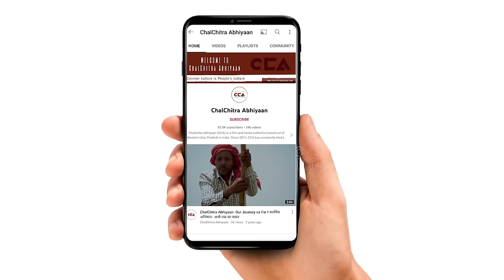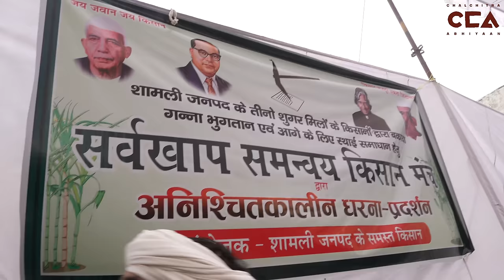जयंत चौधरी क्यों नहीं मनाएँगें दिवाली?| Why Won't Jayant Chaudhary Celebrate Diwali?- CCA Report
उत्तर प्रदेश के ज़िला शामली में गन्ना भुगतान को लेकर पिछले 84 दिन से किसान आंदोलन कर रहे है लेकिन अभी तक भी किसानों का भुगतान नहीं हुआ है जिसके चलते ज़िला शामली में किसान महापंचायत कर रहे की। इस महापंचायत को चौधरी जयंत सिंह ने संबोधित किया। चौधरी जयंत सिंह का कहना हैं कि योगी सरकार में बुलडोजर चलता है। किसानों के भुगतान क्यों नही होता समाधान ? 14 दिन में भुगतान नही तो ब्याज दे सरकार ,यह सरकार की बड़ी जिम्मेदारी बनती है।जयंत चौधरी का कहना हैं कि ये वही सरकार है जो गेंहू, आलू धान बेचने पर प्रतिबंध एक घंटे में लगा देती है। यहां अधिकारी बैठे हैं, लखनऊ क्यों नहीं बात करते है। रोज लोग शिकायत करते हैं अब किसान भी अपनी शिकायत कर रहे हैं,क्यों नही होता समाधान, क्यों नहीं कराया जा रहा समाधान?
चौधरी जयंत सिंह का भाषण।

Farmers in Shamli district of Uttar Pradesh have been protesting for the past 84 days regarding sugarcane payment. However, the farmers' payment is still pending, leading to a Farmers' mahapanchayat in Shamli district, Chaudhary Jayant Singh addressed this gathering. Jayant Singh says that in the Yogi government, bulldozers are in action. Why isn't there a resolution for the farmers' payments? If payments aren't made in 14 days, the government should pay interest; this becomes a big responsibility for the government. Jayant Chaudhary says that this is the same government that imposes a ban on selling wheat, potatoes, and rice within an hour. Officials are sitting here; why isn't Lucknow addressing the issue? Every day people complain, and now farmers are also expressing their grievances. Why isn't there a solution? Why isn't a resolution being implemented?
Team- Vishal Stonewall, Mohd Savez Chauhan, Shakib yameen rangrezz